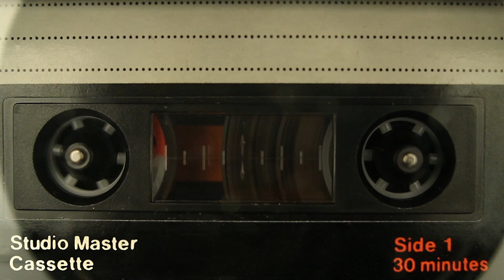MegaDonLady ( Mirakulous100 ) NEVER DUCKING SMOKE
MegaDonLady ( Mirakulous100 ) Never ducking smoke. h0ungry4A100mill, LLC.

MegaDonLady productions. and h0ungry4A100mill, LLC. partners up to present to you Never ducking smoke.

h0ungry4A100mill, LLC. More then a small business company, we are more like a prodigious imperium. Eat with us where the greedy,money-grubbing, acquisitive, avid and m0neyh0ungry feel at home. We will be giving you videos daily. If you would like to be a part of are entertainment LLC.
I always use longs to describe me is the perfect song I’m out.

 h0ungry4A100mill, LLC.